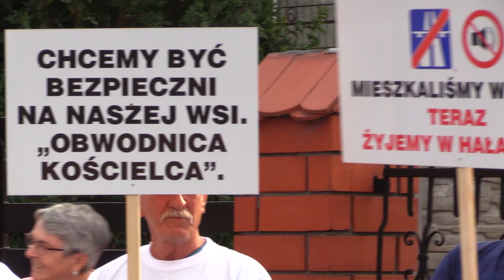Hałas z A1 09.09.2022